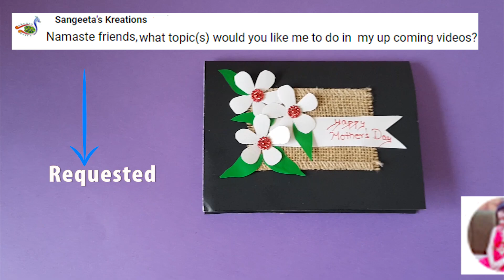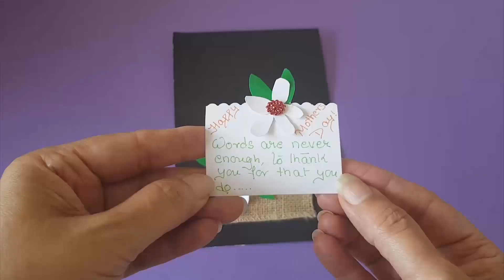Handmade | Mothers day | Día de la Madre | Greeting Card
In this video you will be learning How to make Handmade Mothers day - Card Día de la Madre - Greeting Card

Handmade
Handmade Greeting Card
Mothers Day
Mothers day Greeting Card
Día de la Madre
Tarjeta del Día  de las Madres
¿Como  Hacer Una Tarjeta  Por El DÍA De La Madre ?
RÁPIDO, Facil Y Sencillo
Jute Card

My  channel is about how to make easy creative things you have never imagined with various materials including recycled products. My goal is to entertain you!

All positive feedback is welcomed, join with all viewers that are learning more creative Technics here and hashtag

Thank you in advance for your likes, comments, they mean the world to me.

I upload attractive DIY craft every week. I like to make videos on
DIY, Recycle, Room decor, Focucha dolls, Back to school, Challenge video, Things to do when you are bored etc. Let me know what you want to see next? :)

Put no limit to your imagination!!
So come and enjoy crafting with me.
Thanks for checking out our channel.
Be blessed, thank you
Happy Crafting!